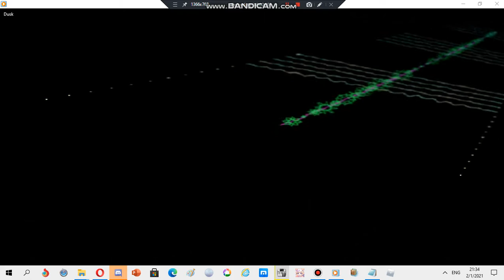Nokia ringtone: Dusk